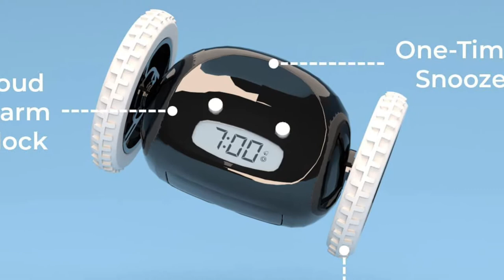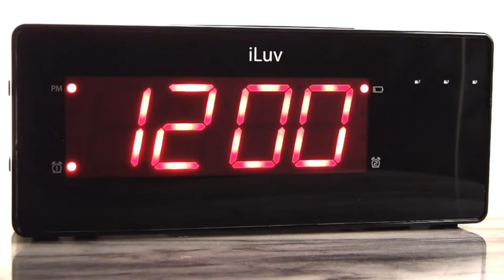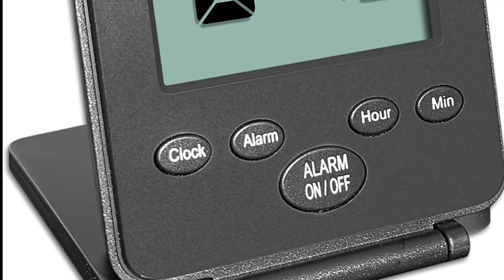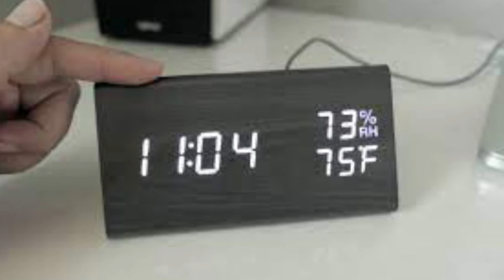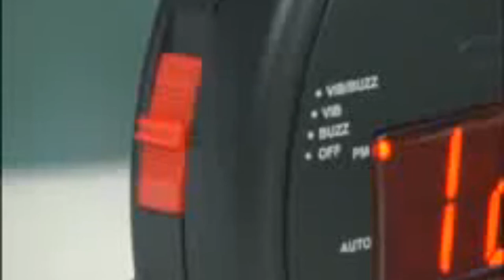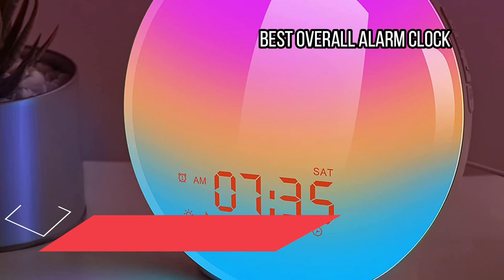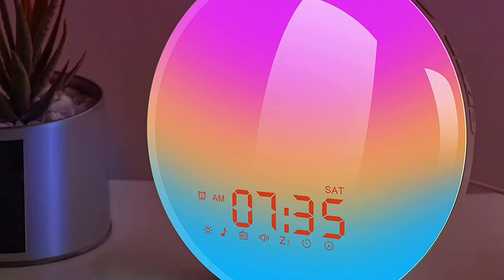9 Best Alarm Clocks in 2023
➜Best Alarm Clocks we listed in this video:
1. Ritche Silicone Band

2. AWMES Natural Wood Metal Link Band

3. Meliya 3-Pack Sports Bands.

4. Easuny Sport Band.

5. Fullmosa Leather Band

6. Samsung Essex Leather Band.

7. Minggo Silicone Band.

8. Fintie Nylon Band.

9. Morsey Nylon Band.

We have just laid out the 9 Best Alarm Clocks. In 9th place is the CLOCKY Alarm Clock on Wheels (Original) | Extra Loud for Heavy Sleeper (Adult or Kid Bed-Room Robot Clockie) Funny, Rolling, Run-Away, Moving, Jumping. In the 8th place is the Echo Dot (4th Gen, 2020 release) | Smart speaker with Alexa. In the 7th place is the 2022 iLuv Time Shaker Wow Vibrating Bed Shaker Alarm Clock for Heavy Deep Sleepers, LED Display, Super Loud Panic Alert, Flashing Red Alert Light, Multiple Vibration Levels, Dual Alarm, USB Charging Port. In the 6th place is the Digital Travel Alarm Clock - No Bells, No Whistles, Simple Basic Operation, Loud Alarm, Snooze, Small and Light, ON/Off Switch, 2 AAA Battery Powered. in the 5th place is the Digital Alarm Clock, with Wooden Electronic LED Time Display, 3 Alarm Settings, Humidity & Temperature Detect, Wood Made Electric Clocks for Bedroom. In the 4th place is the iHome iBT232 Bluetooth Dual Alarm FM Clock Radio with Speakerphone and USB Charging. In the 3rd place is the Sonic Bomb Dual Alarm Clock with Bed Shaker, Black | Sonic Alert Vibrating Alarm Clock Heavy Sleepers, Battery Backup | Wake with a Shake. In the 2nd Place is the RCA Dual Alarm Clock Radio with Soothing Sounds and USB Charging – Snooze, SleepFunction, Adjustable Brightness, AC Power. In the 1st Place is the Wake Up Light Sunrise Alarm Clock for Kids, Heavy Sleepers, Bedroom, with Sunrise Simulation, Sleep Aid, Dual Alarms, FM Radio, Snooze, Nightlight, Daylight, 7 Colors, 7 Natural Sounds, Ideal for Gift.